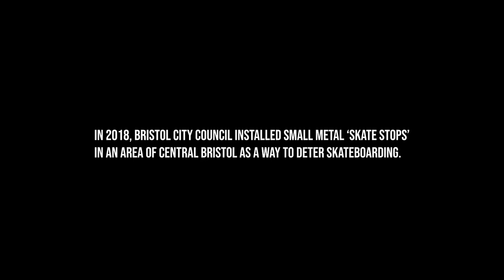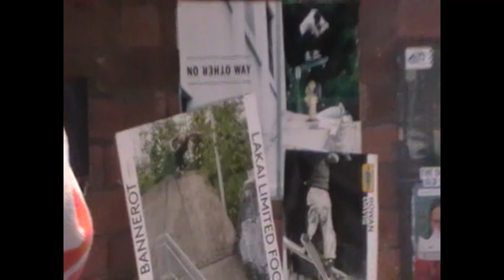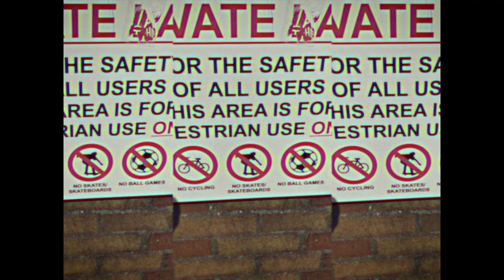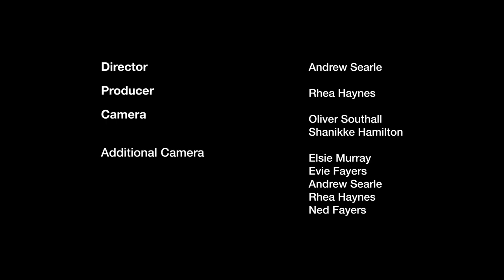Skate About | BFI Film Academy Bristol 2022 | Watershed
A skateboarding documentary

Vandals, hooligans, trouble-makers. Skaters often get a bad rap, especially in Bristol. Skate About challenges perceptions and gives a fresh perspective on these stereotypes.

In Skate About  we meet Ned and Oli, two skaters 7 years apart in age, who share their experiences being part of the skating community. Producer Rhea Haynes shares her thoughts about making the film.